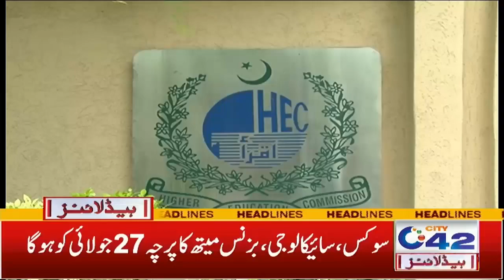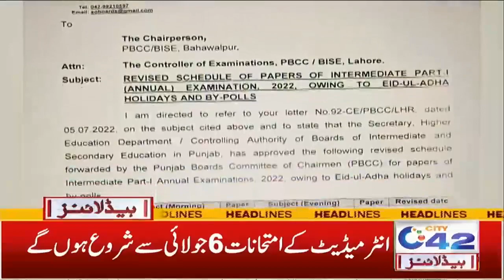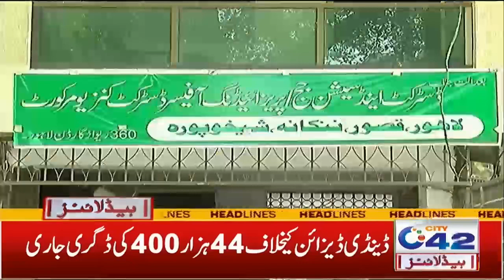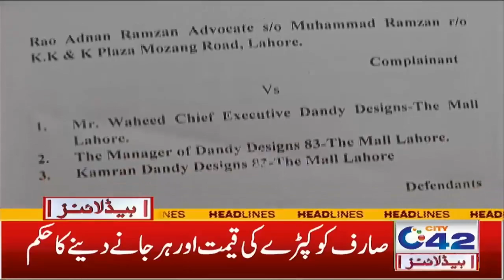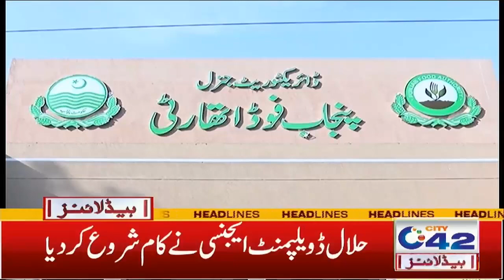Baarish Kay Baad Cattle Market Mian Bura Haal | 2am News Headlines | 6 July 2022 | City42